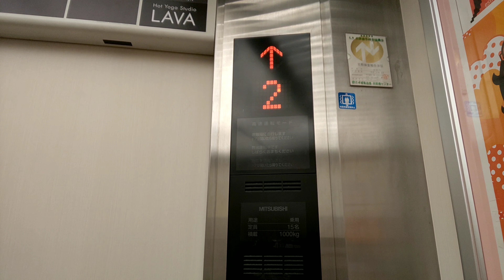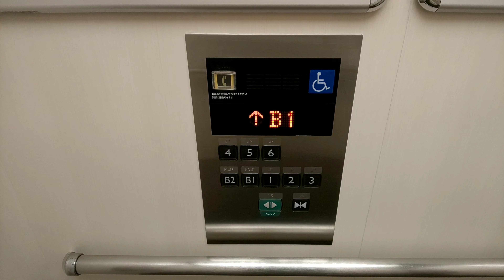アフレ西院ビルのエレベーター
機種:アクシーズ
用途:乗用
定員:15名
積載:1000kg
設置数:2

【撮影日時】
2019年1月23日